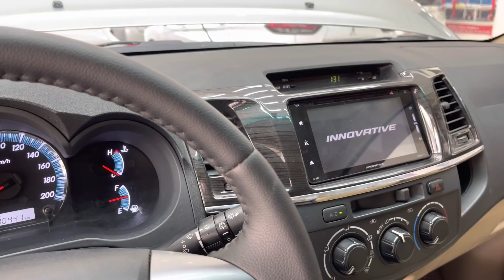Toyota Fotuner 2014 dầu . Số Tay 2014 Giá 595 tr | Toàn Trung Auto GiaLai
Kết bạn Zalo 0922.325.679 E tư vấn hỗ trợ
👉  Google Maps:
276 Nguyễn Tất Thành, Phù Đổng, Thành phố Pleiku, Gia Lai 60000, Vietnam